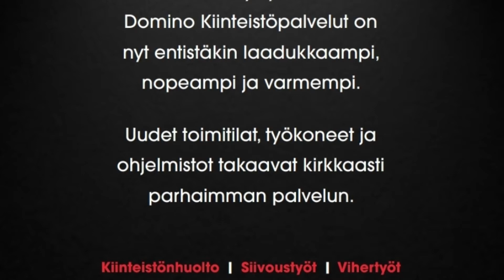Domino kiinteistöpalvelut Oy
esittely